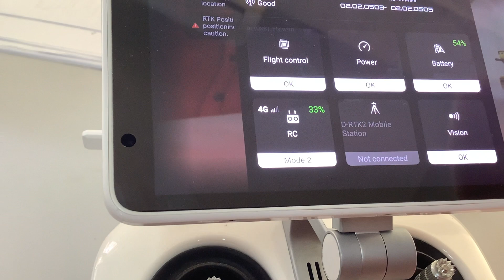Phantom 4 Pro Gimbal Problem